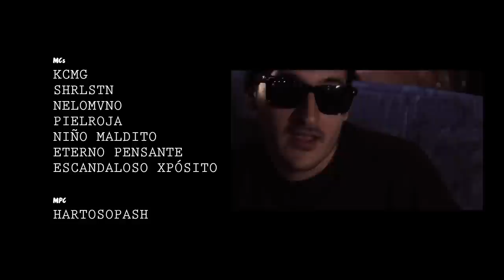BIG MENU - The Good Men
Track composed and produced by BIG MENU.